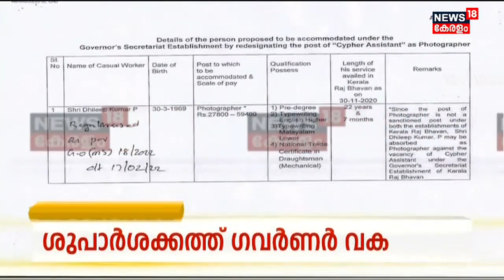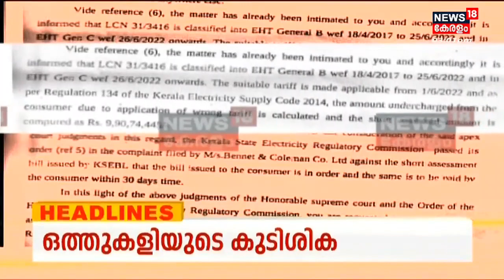Kerala News | ഈ മണിക്കൂറിലെ പ്രധാന തലക്കെട്ടുകൾ | Top Headlines Of The Hour | 21st November 2022